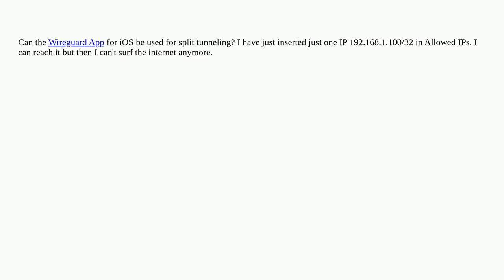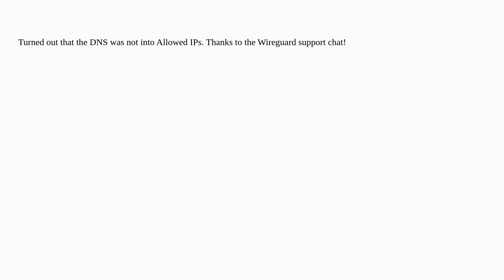Apple: Wireguard APP on iOS and split tunneling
Wireguard APP on iOS and split tunneling

A special thanks goes out to the community

  vpn ios